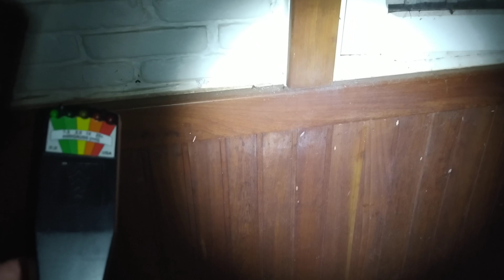FANTASMA do HOMEM ENFORCADO APARECEU , foi ASSUSTADOR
E aí galera blz , retornei a casa onde um HOMEM se matou ENFORCADO foi bem tenso lá dentro! aompanhe do começo ao fim , deixem seu LIKE e compartilhem , e quem ainda não é inscrito eu convido a se inscrever sejam todos bem vindos TMJ

TMJ FAMÍLIA